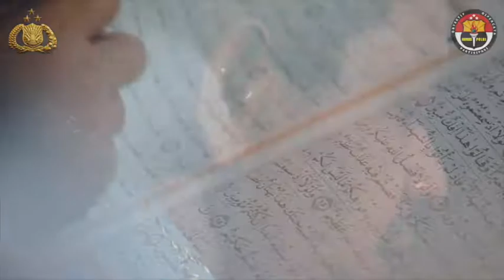Sukseskan Pilkada dengan aman, damai, dan rukun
Yang membuat kita utuh adalah kita bisa menjaga Ukhuwah Wadhaniyah kita.
Kita Bhinneka, Kita Indonesia, Bersatu kita teguh, bercerai kita runtuh.
Yang terpenting mari kita jauhi segala macam intrik-intrik ujaran kebencian, fitnah, tanpa saling memojokkan perbedaan suku, agama, saatnya kita rajut kemerdekaan dengan menggunakan akal sehat.
Mari kita laksanakan Pemilu dengan cara beradab, bukan dengan cara biadab.
Wujudkan Pilkada damai
Untuk Indonesia Tercinta.